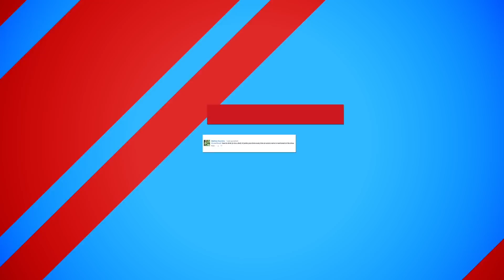Movie3Some: Episode 5 – Tyler Shields, Logan Huffman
Tyler Shields - @tylershields
Logan Huffman - @Loganhuffman77

In episode 5 Tiffany and Kristian hangout with Tyler Shields, director of Final Girl, and Logan Huffman.  From Final Girl, to method acting, to the box office, to a game of trivia, this threesome covers all the bases in movie news.

The newest series from Fandango MOVIECLIPS has taken the YouTube Space LA by storm. Movie3Some is a irreverent, anything goes variety show featuring Tiffany Smith and Kristian Harloff with a rotating co-host. Check back on MOVIECLIPS Originals each Thursday for the latest episode.